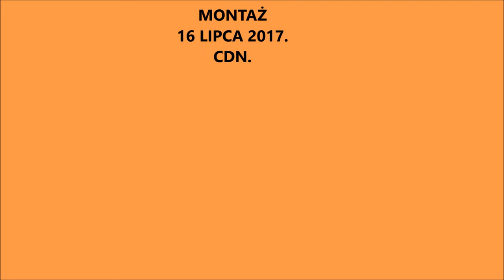Modernizacja ulic w Barlinku 2017.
Filmik dla potomnych.